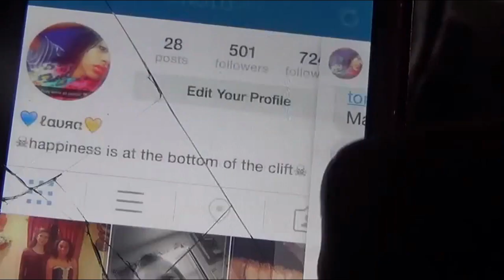Morning Routine For School!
Finally up, the voiceover was really hard to do. Ask questions for next week q&a :)
Uploading Schedule: Fridays
Open ME!
Wanelo: duetolove_
Favorite Makeup Product
"Nobody's perfect, everybody's worth it"
"One smile at a time"
-I love you, xoxo. Laura